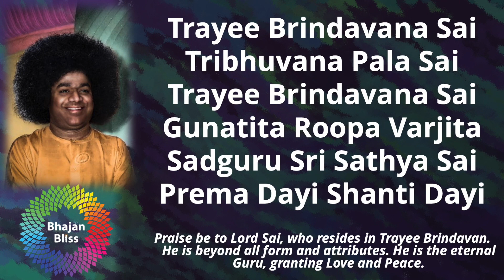741 | Trayee Brindavana Sai | BhajanBliss Daily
Trayee Brindavana Sai
Tribhuvana Pala Sai
Trayee Brindavana Sai
Gunatita Roopa Varjita
Sadguru Sri Sathya Sai
Prema Dayi Shanti Dayi

Praise be to Lord Sai, who resides in Trayee Brindavan. He is beyond all form and attributes. He is the eternal Guru, granting Love and Peace.

Composed by T.V. Hariharan